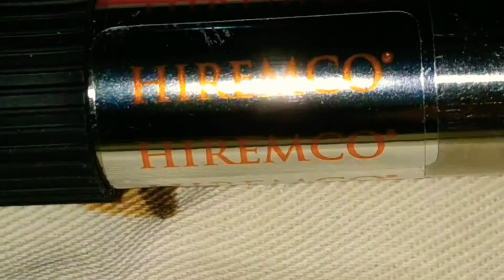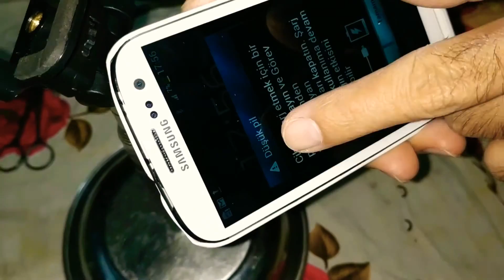Ücretsiz Selfie Çubuğundan Tripod Yapımı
Anket doldurarak gelen Sms ve E postaları okuyarak Yarışmalara katılarak kazandığınız puanlarınız la gerçekten para kazanmak isteyen arkadaşlar güvenle kayıt olabilirsiniz.
Kayıt işleminden sonra E posta ve Cep numaranıza gelen onay kodunu onayladıktan sonra kazanmaya başlayabilirsiniz.